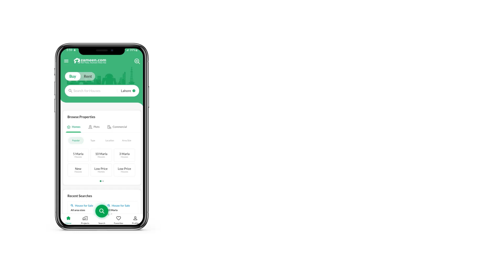10 MARLA HOUSE FOR SALE IN BLOCK G GULSHAN-E-RAVI LAHORE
10 Marla House For Sale Gulshan-e-Ravi G Block Bedroom 8 Bathroom  2 Garage Big Car Garage  3rd Floor Till Not Use

Do Not Forget To Mention Zameen. com While Calling.